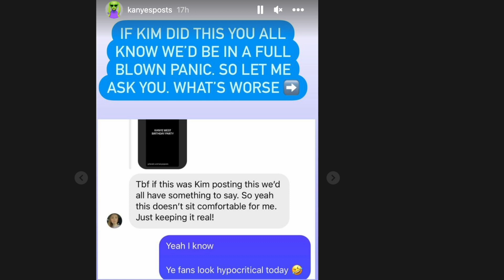North West was Doing WHAAT with KANYE!?!?!? | Fans are FURIOUS!!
Donda artist Kanye West celebrated his birthday with alleged wife Bianca Censori and allegedly his and Kim Kardashian daughter North West. | fans think having North there was too far though.